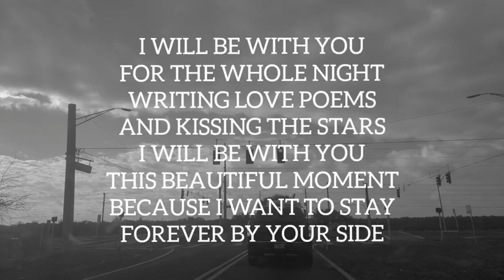I Will be With You.